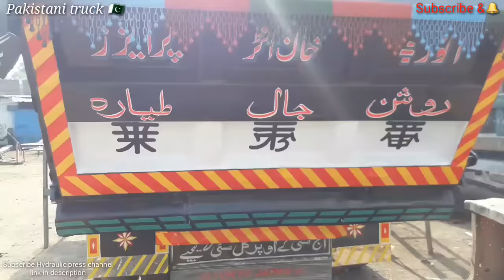How to repairing a broken chassis UD Nissan tipper truck